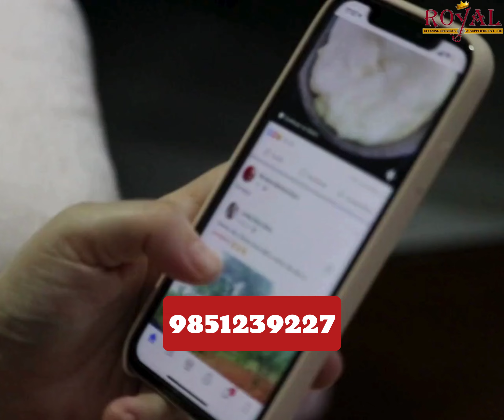Cleaning and Rope Access training in Kathmandu, Nepal | Learn skills demand in Abroad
We provide the best cleaning and rope access training in Kathmandu, Nepal. We have experienced experts who guided you in training phase and also if you are interested for job in Nepal, We also provide 100% job guarantee. call us on 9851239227 for more details and information regarding cleaning training and Rope access training.